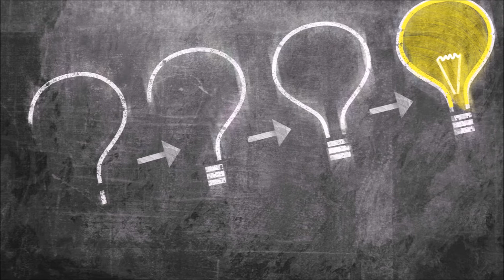2019 ? Wie geht es weiter ?